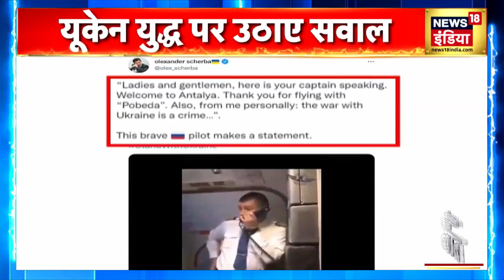Russia Ukraine War : रूसी पायलट ने पुतिन को घेरा, Ukraine युद्ध पर उठाए सवाल | Latest News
Russia Ukraine War : यूक्रेन से युद्ध के बीच रूस के एक पायलट का विडियो सोशल मीडिया पर वायरल हो गया.